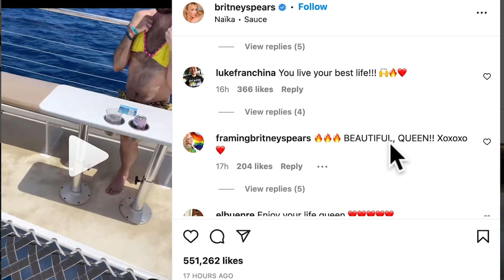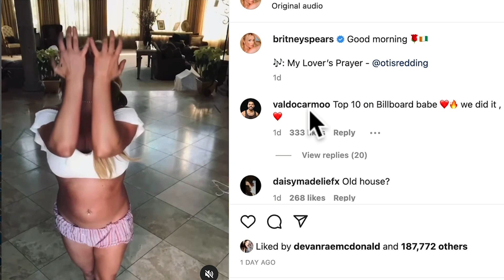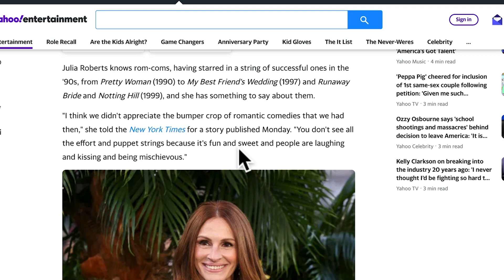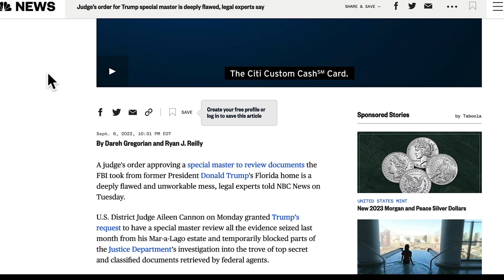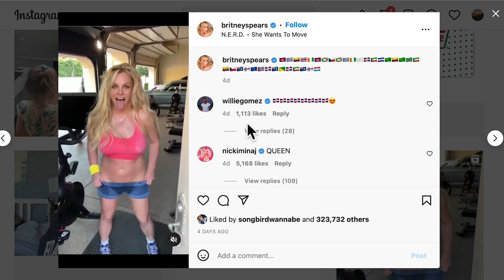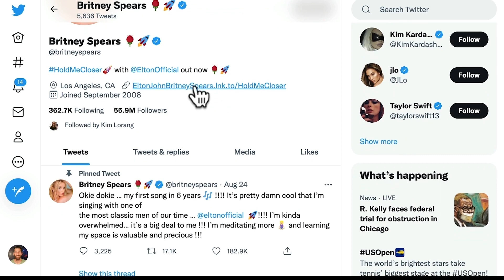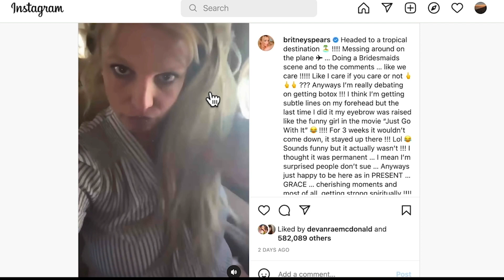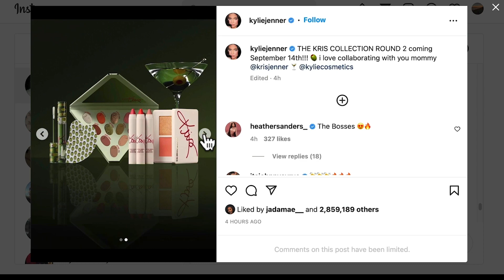Britney the other Queen + Nancy + Julia and if youre feeling Down